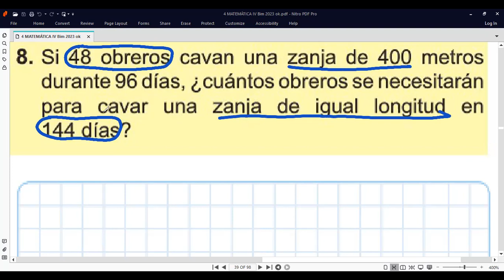4to Grado Tema REGLA DE TRES SIMPLE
Clases de matemáticas de hoy martes 14 de noviembre